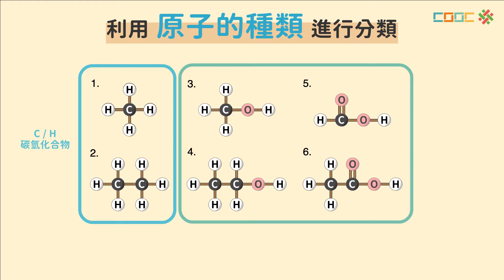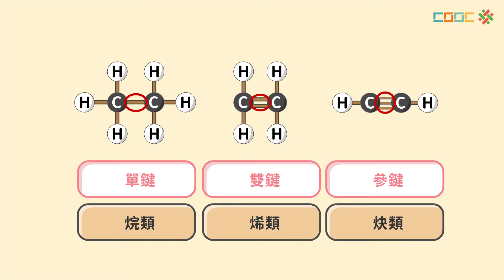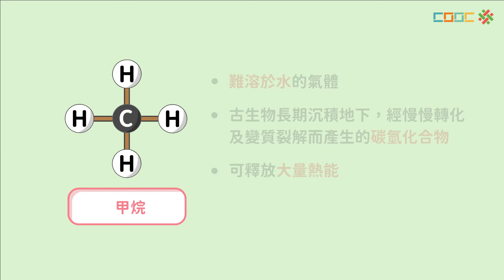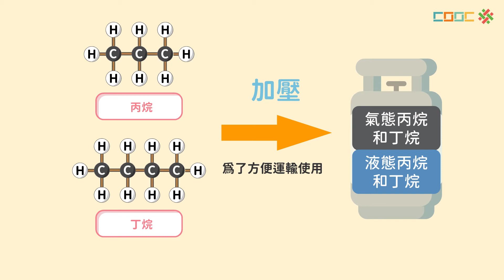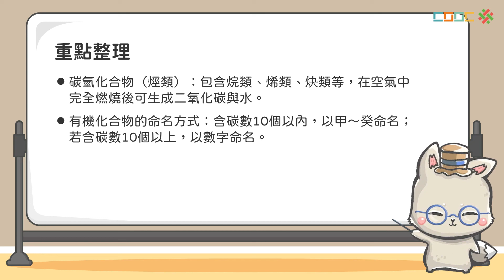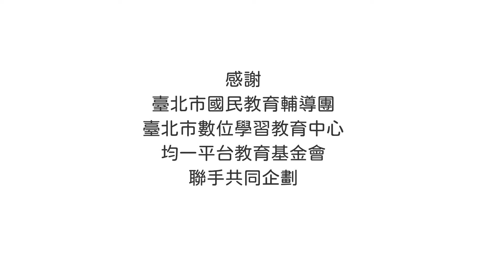【觀念】常見的有機化合物I